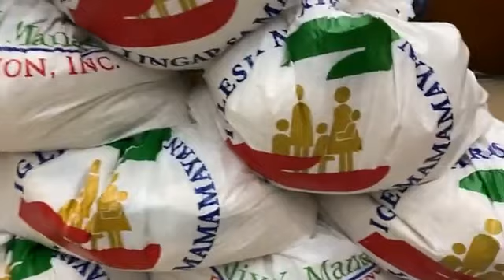Donation of 2,000 grocery bags from INC | Mayor Isko Moreno